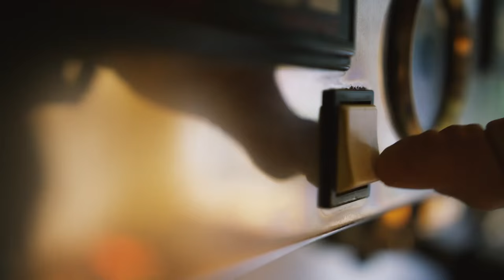Yoann Barelli Shreds a Downhill MTB Track on a Cyclocross Bike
As a professional discipline, enduro is still pretty young – but in riders like Yoann Barelli it already has its natural superstars. Whether it's a downhill bike or a cyclocross, the level of riding he can produce on just about any bike is incredible. Watch him rip down a Squamish trail on his CX - you can actually hear his tires suffering as he's smashes the turns.